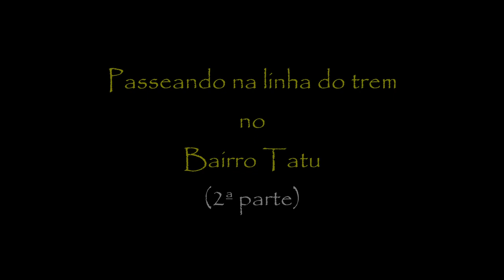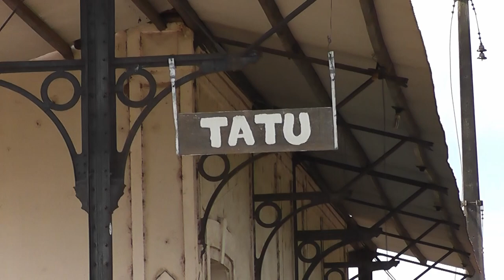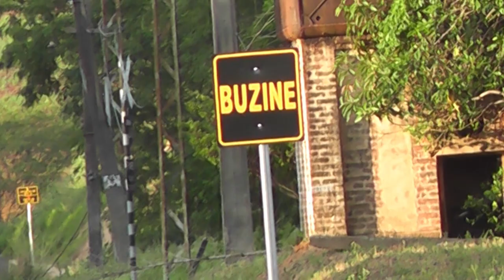Passeando na linha do trem no Bairro Tatu em Limeira - SP (2ª Parte)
Resolvemos passear com a família num fim de tarde de domingo pela estação de trem do Bairro Tatu e foi muito divertido. Para as crianças é verdadeiro prazer.